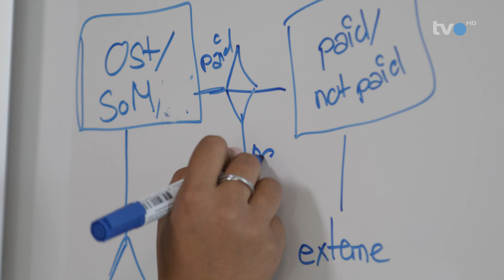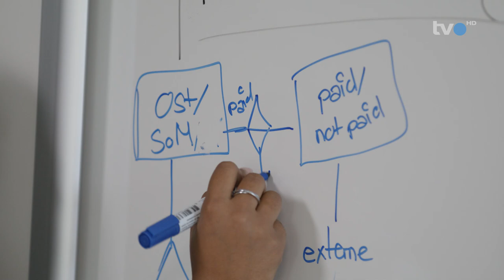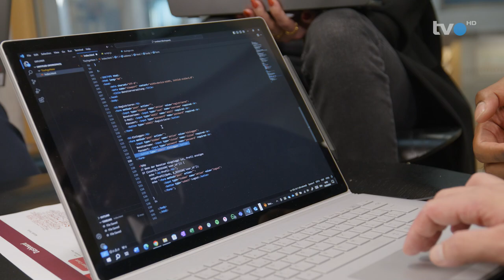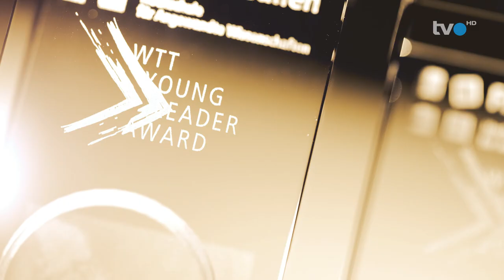WTTYLA 2024 - TVO Projektvorstellung OST Ostschweizer Fachhochschule